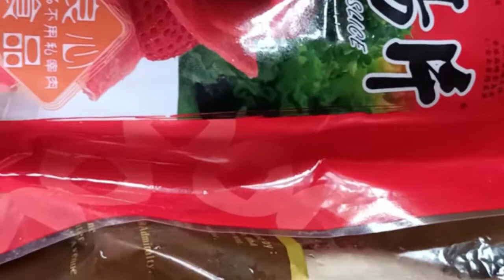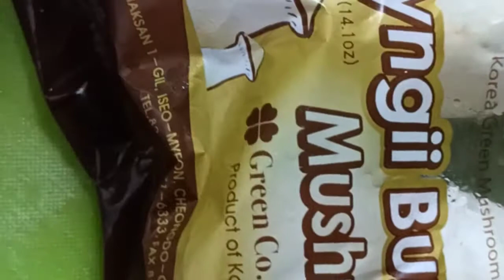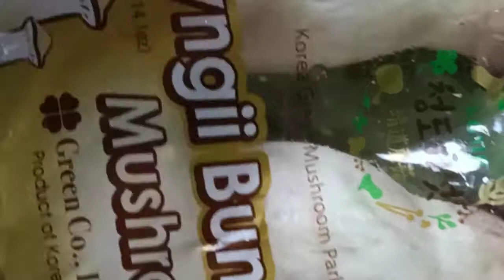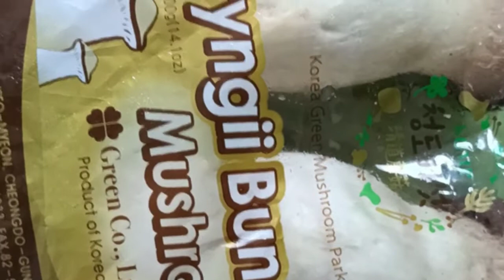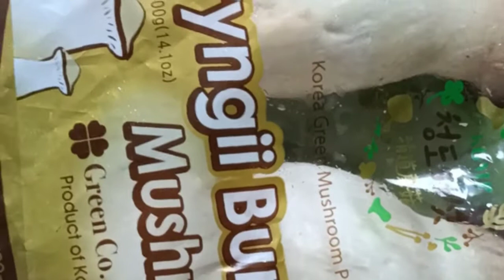FRIEDRICE in the Summer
The reason Im sharing this quick and Easy method of cooking Friedrice in the Summer can't wait to share this recipe guys .Hope you loved to watch this quick and easy recipe for summer .

The Recipe of these Friedrice

Chinese Ham
mushroom from korea finely chopped it
red onion
garlic
french beans or baguio beans
cooking oil
soya sauce
pepper powder /seed
egg optional
sliced red chilli

Follow the method on this video .